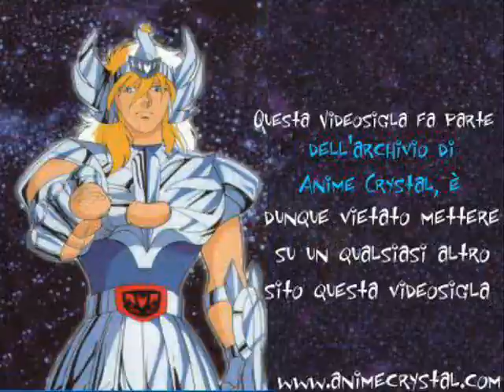il cristallo del cuore